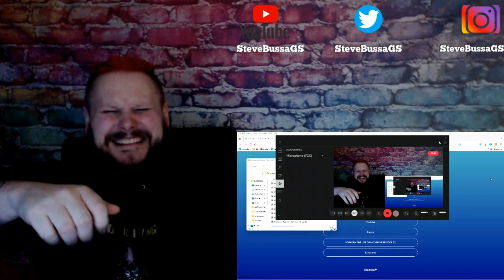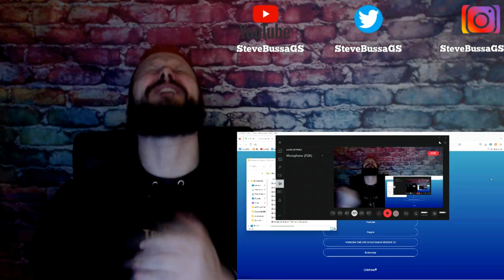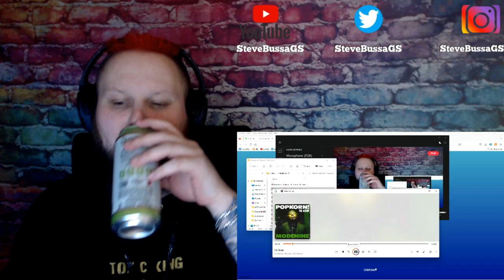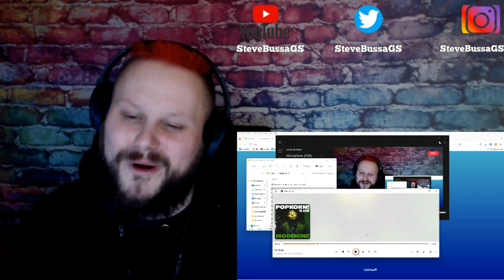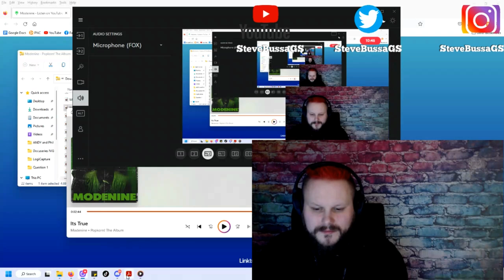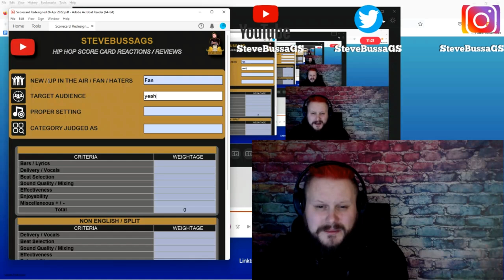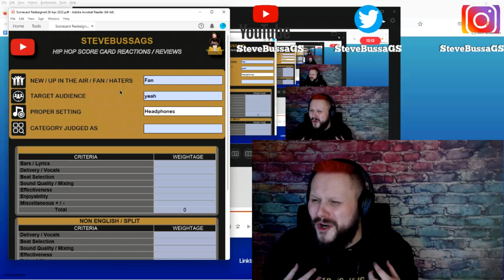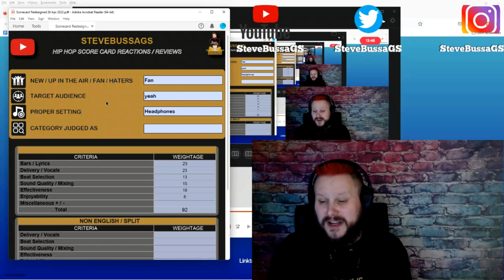Score Card Reactions : Modenine - Popkorn! The Album - So True